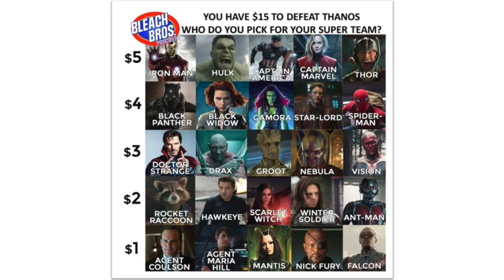Kermit Meets Thanos in a Brothel Eating a Burger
With a new show introduction (courtesy of AJ from the Dad's on Dayquill Podcast), B-Word and Jake start off the show with stories of friend's nicknames, Nevada brothels, then get into some games featuring Marvel Cinematic Universe characters and poorly explaining different movie's plots. The episode includes a new "Robert Reviews" segment featuring Robert the Bear.

TIME STAMPS
00:00 – Intro & Shout out to “Dad’s on Dayquill Podcast”
02:00 – Tik Tok vs. Rant vs. Vine Rant
05:11 – Introduction of The Kerm / Nevada Brothels
20:26 – Pick Heroes to Defeat Thanos
24:38 – Poorly Explain Movie Plots
33:40 – Portland Burger Week
45:48 – Robert’s Reviews: Overrated Summer (Episode 15)
48:47 – Outro (Jake f*cked it up)